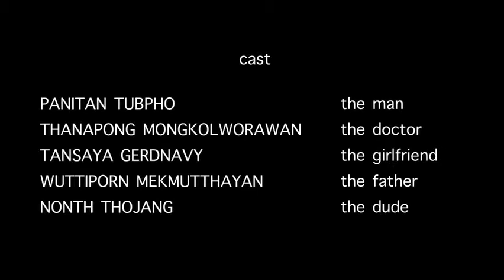The Expire - Part 2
Digital FIlm Making
Batch : 1108
Name of Student :
Title: The Expire part 2 of 2
SAE Institute Thailand Bangkok Digital Film Department